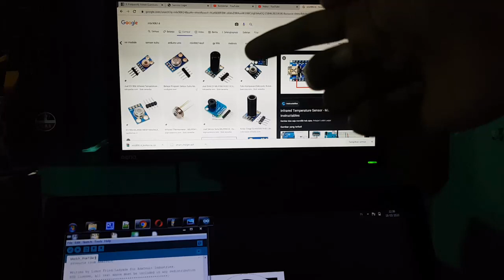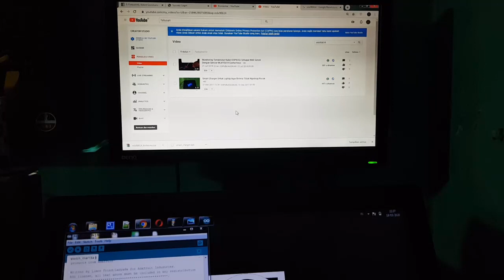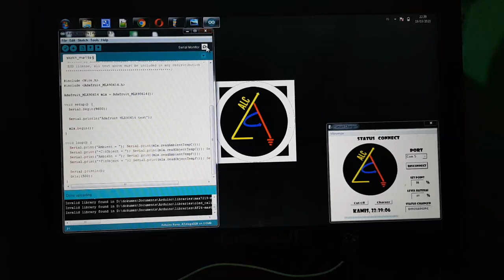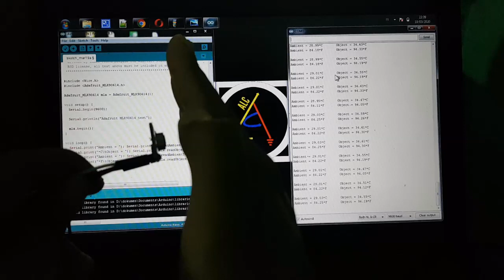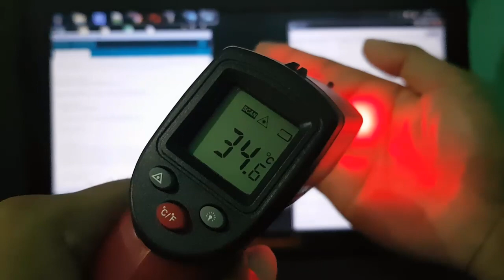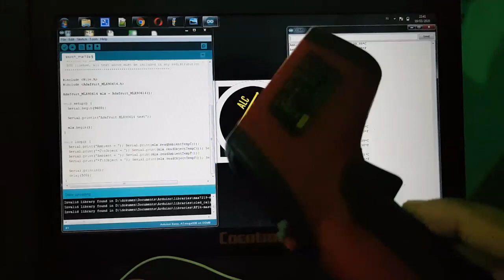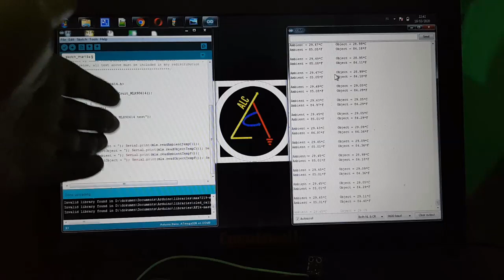Menggunakan Sensor Temperatur Tanpa Sentuh/Contactless MLX90614